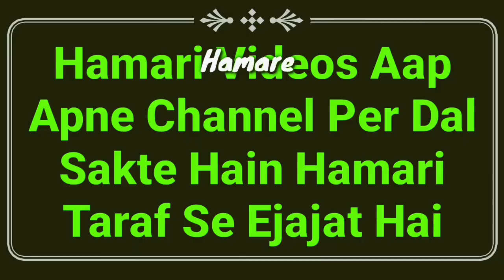Mehman Or Mezban Ke Bare Me Bahut Aham Jankari | Islamic Knowledge Bayan | Mufti Abdur Rahman | MARB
Mehman Or mezban ke bare me bahut aham or zaroori masail wi Jankari is video mukammal bayan hai zaroor dekhiye by Mufti Abdur Rahman Banahara MARB Deeni Malumaat YouTube Channel

2⃣ WhatsApp Par Ham Se Judne Ke Liye Aap Apne WhatsApp Number Se Hamare WhatsApp Number Ko Apna Naam Aur Mukammal Adress Ke Saath Add Likh Kar SMS Send Karen,

3⃣ Koi Sawal Yani Masla Masaail Puchna Ho To Aap Comment Ke Zarya Puch Sakte Hain Ya Mufti Sahab Ke Number Par Call Kar Ke Puch Sakte Hain,

4⃣ Channel Ke Bare Mein Kuch Batana Ho Ya Aap Apni Video Dalna Chahte Hain To Rabta Kar Sakte Hain,
🌎MARB🌎
Channel By :- Mufti Abdur Rahman Banahara
Full Adress:-